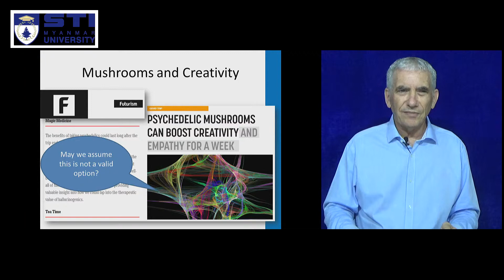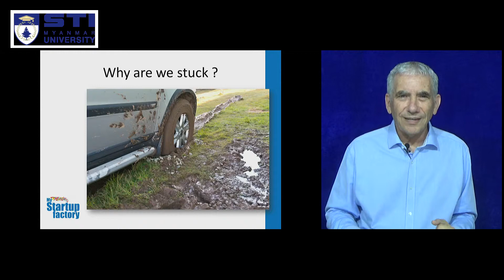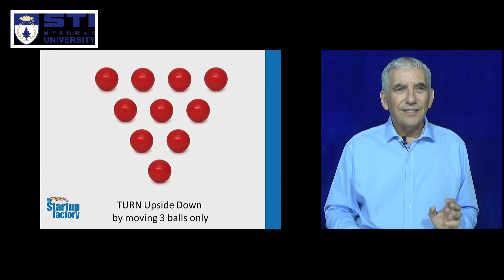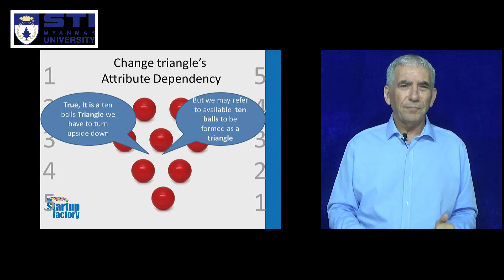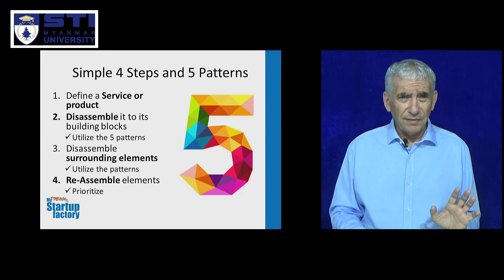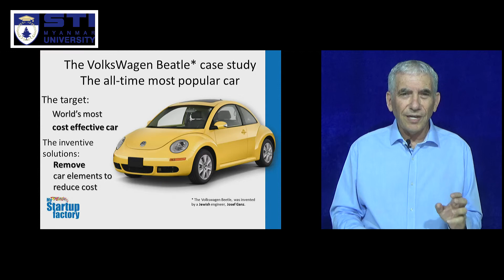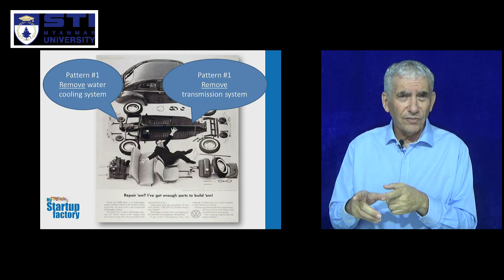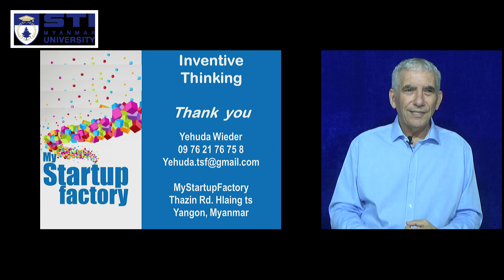Systematic Inventive System